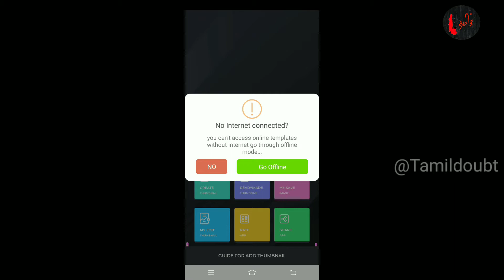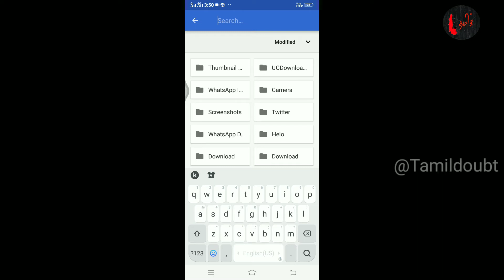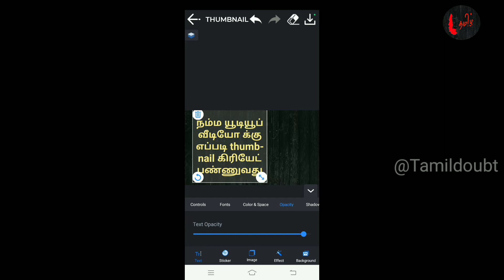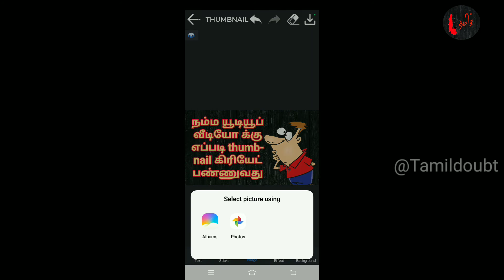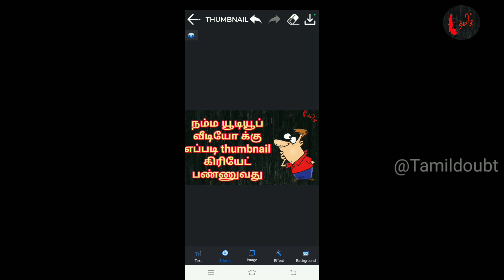நம்ம யூடியூப் வீடியோக்கள் எப்படி thumbnail create பண்ணுவது!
How to create our youtube videos thumbnail for YouTube beginners.
Application link;
how start youtube channel tips
how to youtube tips
how to youtube for beginners
how open youtube channel tamil,
how start youtube channel tamil,
how to youtube live tamil,
how earn youtube money tamil,
how to youtube income tamil,
how to youtube tamil,
how to youtube video tamil,
how download youtube video tamil,
what is youtube in tamil,
what is youtube premium tamil,
what is youtube monetization tamil,
what is youtube studio tamil
youtube tips official,
youtube tips and tricks in tamil,
youtube tips official channel,
youtube tips and tricks 2020,
youtube tips and tricks for beginners,
youtube tips and tricks in tamil 2020,
youtube channel starting tips,
youtube gaming channel tips,
youtube channel growth tips,
youtube channel starting tips in tamil,
youtube video description tips,
youtube tips english,
youtube editing tips,
youtube gaming editing tips,
youtube earning tips,
youtube easy earning tips,
youtube tips for beginners,
youtube tips for beginners 2020,
youtube tips for views,
youtube tips for beginners gaming,
youtube tips for gamers,
youtube tips for 2020,
2 step verification youtube tips tamil